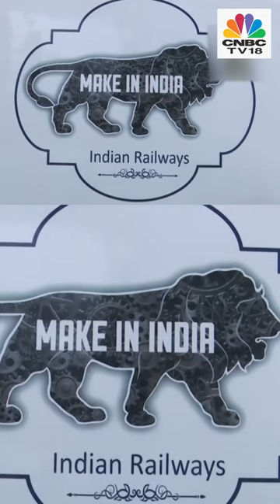PM Modi To Flag Off Gorakhpur-Lucknow Vande Bharat Express | CNBC TV18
Prime Minister Narendra Modi to flag off Gorakhpur-Lucknow Vande Bharat Express.

n18oc_business